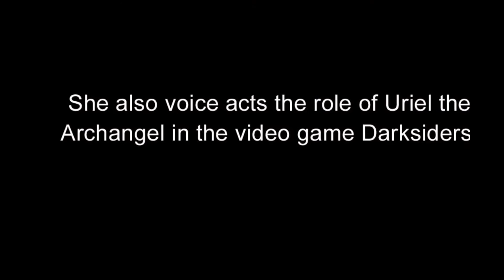Moon Bloodgood An American Actress And Model.